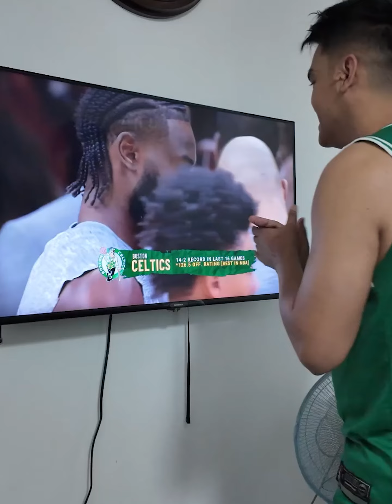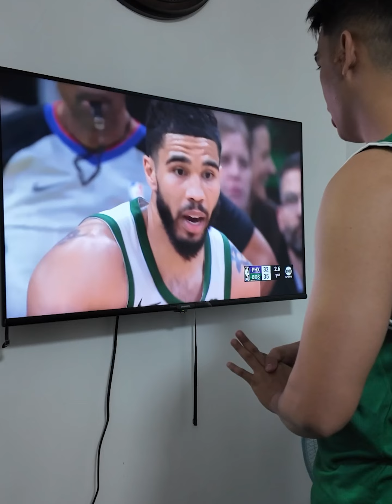CELTICS vs SUN 1st Quarter pts over/under Reaction Video